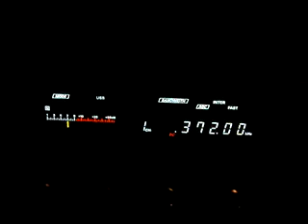372 OZN Greenland's NDB 02-16UTC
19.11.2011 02:16 UTC QTH Suhocka (Latgale)